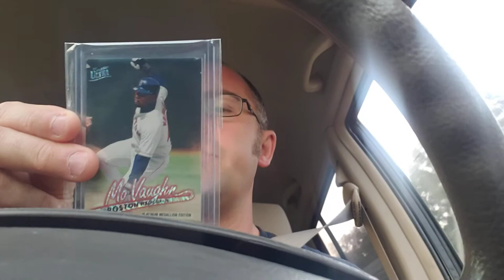Life and A Card